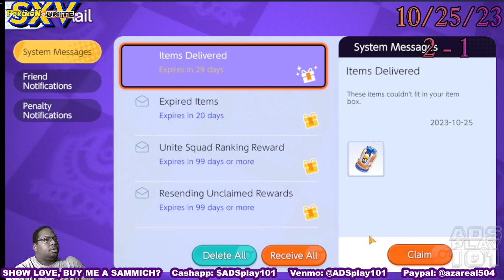Pokémon Unite S15 (10/25-27/23) pt3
Dumping some old matches I shouldve been uploaded.